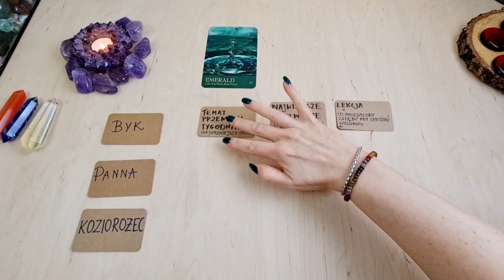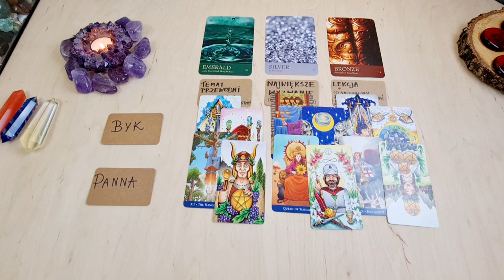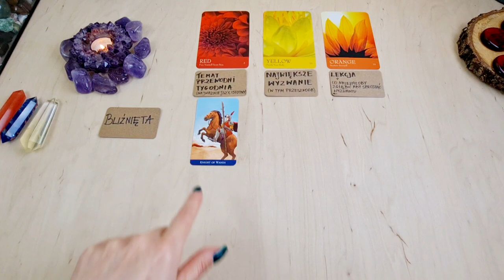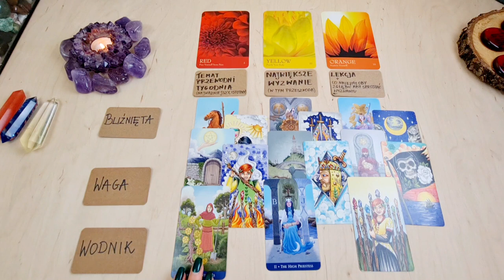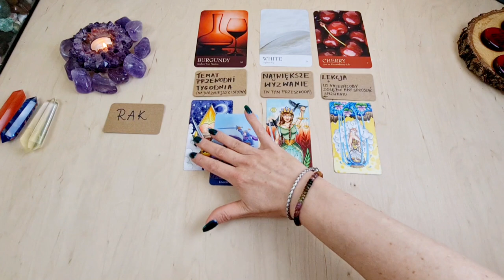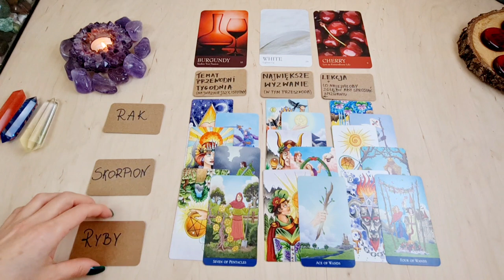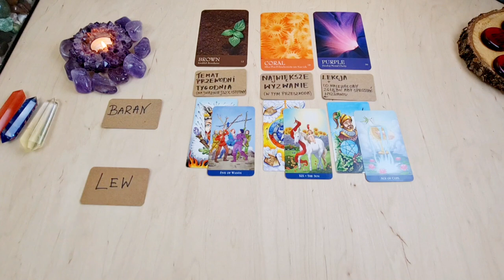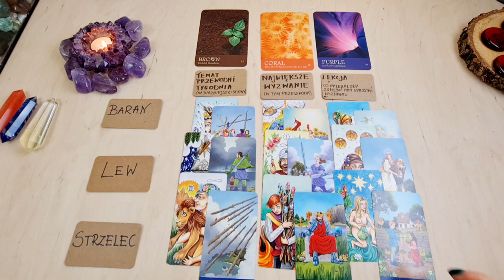22-28 listopad 🔹️tarot tygodniowy 🔹️🌎💧🌬🔥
➡️NOWY ROZKŁAD oraz nowe przesłania miłosne na GRUDZIEŃ ,
LINK DO FILMÓW DODATKOWYCH:

Express 12H-24H
Bierz pod uwagę, że czasem karty nie pokazują tego co chcesz usłyszeć, szczególnie gdy kieruje Tobą myślenie życzeniowe.  I tak np. w sprawach dotyczących miłości warto zdać sobie sprawę, że ludzie mają wolną wolę, własne marzenia i pragnienia, nie zmusisz nikogo do miłości, tym bardziej jeśli druga osoba nie czuje tego co Ty. Interpretuję w czytaniu to co pokazują karty, dlatego nie powiem Ci tego co chcesz usłyszeć a to co wskażą.

0:00 Wstęp
🌍Czasówka dla trygonu ziemi.
00:36 Prognoza tygodnia dla kolektywu🌍
Czytanie tarotowe ogólne oraz romantyczna tygodniówka:
♉03:36 Byk
♍08:40 Panna
♑11:50 Koziorożec

🌬️Czasówka dla trygonu powietrza .
17:28 Prognoza tygodnia dla kolektywu🌬️
♋20:44 Bliźnięta
♏24:30 Waga
♓27:32 Wodnik

🌊Czasówka dla trygonu wody.
33:05 Prognoza tygodnia dla kolektywu🌊
♊35:25 Rak
♎39:16 Skorpion
♒43:25 Ryby

🔥Czasówka dla trygonu ognia.
49:56 Prognoza tygodnia dla kolektywu🔥
♈53:07 Baran
♌57:09 Lew
♐1:00:54 Strzelec